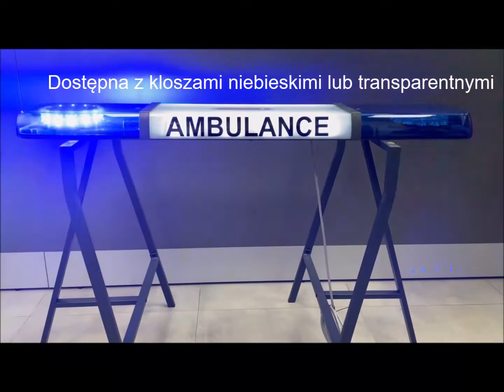Belka sygnalizacyjna niebieska Optima 60, 2B, 110 cm, BPN, 12/24V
Homologacja R65, R10